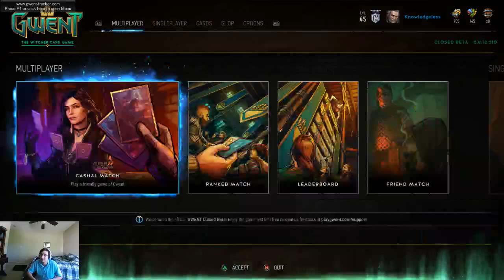[Positioning Patch] Broken Henselt to Rank 14